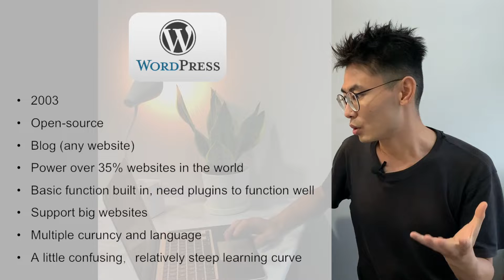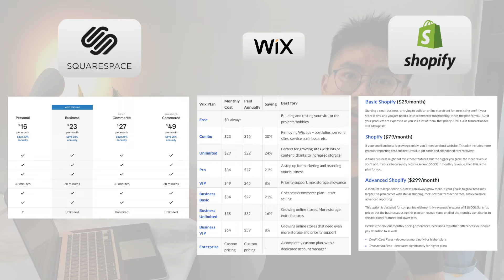4.1. Content Manage Platform - How To Build A Website (With WordPress)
Hi friends, I recently built my own website from absolutely zero, meaning I knew NOTHING when started out. In this process I struggled and spent a lot of time to figure out all kinds of confusing sh*t, so I thought it could be useful for other website-building newbies like me.
Most stuff in this video series are extremely useful but can't be found on Google, so enjoy and hope it helps!

This video is website building step #4.1 - choose your Content Manage Platform.
That's stuff like Wordpress, Squarespace, Wix, Shopify.
I am using Wordpress in this video series, but the steps you'll need is basically the same, so drink this juicy stuff!

0:00 What is Content Manage Platform
0:25 Four common CMP
2:47 How to choose

I am using Wordpress in this video series, but most content is not Content Manage Platform dedicated, it's basically the same. So drink the upcoming juicy stuff!

Check it out and read some damn articles!

WHO AM I:
I’m Ted Wild, I write blogs and post videos on developing the right mindset for life, self-improvement, and exploring the world and ourselves. New video every sometimes.